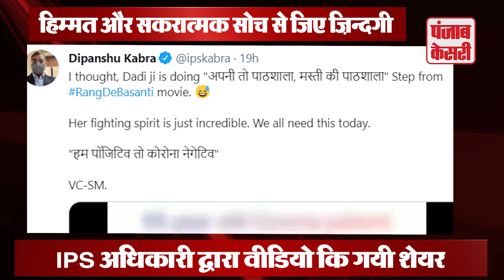95 साल की उम्र में भी नहीं खोई हिम्मत ,ऑक्सीजन मास्क लगाकर दादा जी ने किया गरबा